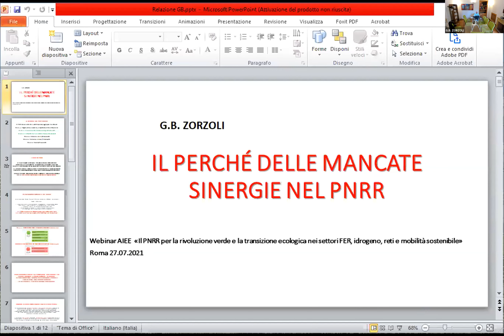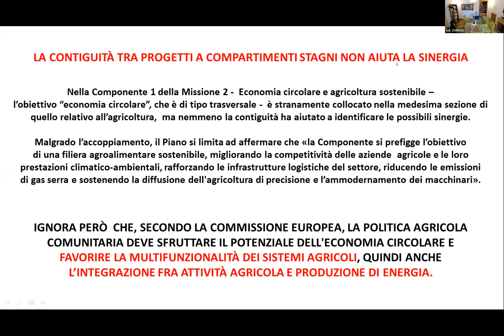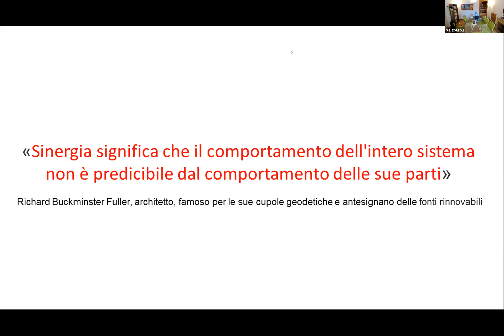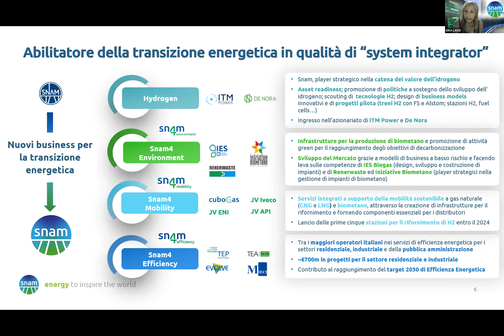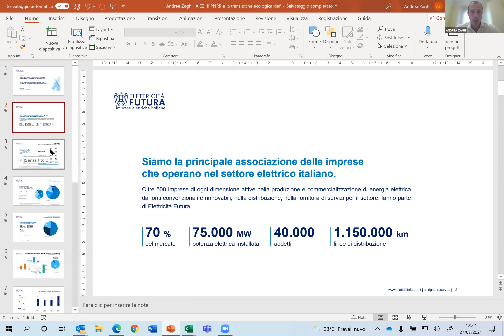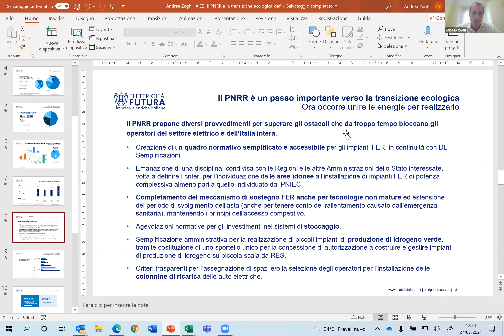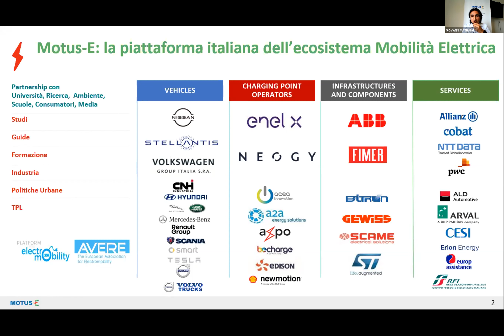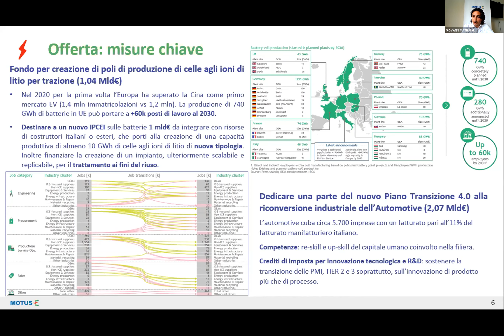Il PNRR per la rivoluzione verde e la transizione ecologica nei settori FER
WEBINAR - AIEE - 27 luglio 2021 - Il PNRR per la rivoluzione verde e la transizione ecologica nei settori FER, idrogeno, reti e mobilità sostenibile
Un confronto tra i progetti del PNRR e le strategie legate alla rivoluzione verde e alla transizione ecologica
Relatori:  G.B. Zorzoli, Presidente AIEE, Federico Caleno, Head of e-Mobility Italy, Enel X, Dina LAnzi, EVP Business Unit Hydrogen di Snam,  Andrea Zaghi, Direttore Generale Elettricità Futura,  Giovanni Matranga, Responsabile Organizzazione e Formazione, Project Manager MOTUS-E